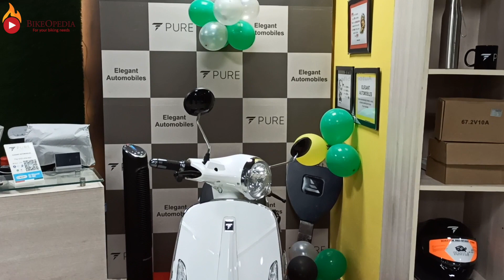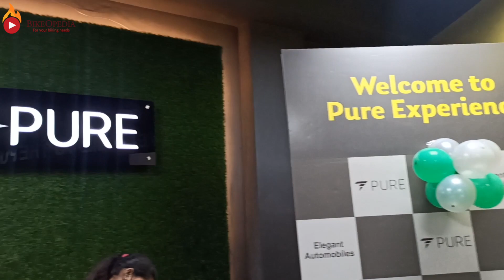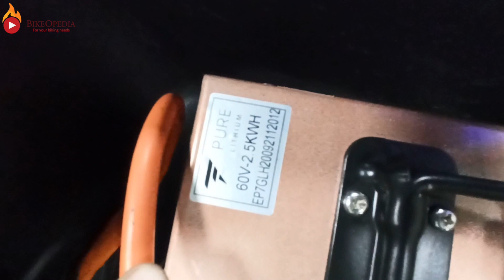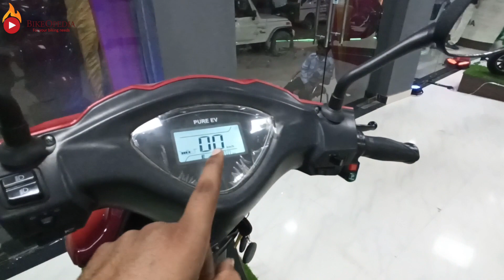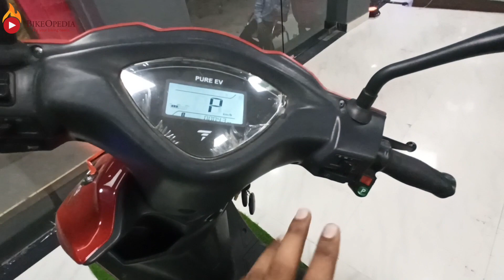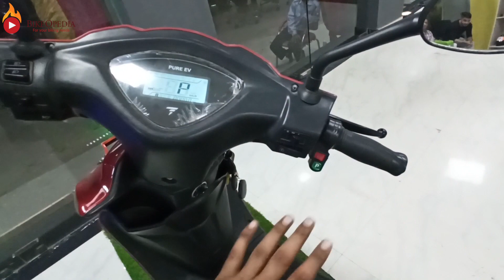Pure EV Etrance Neo & Pure EV Epluto 7g Detailed Review | BikeOpedia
Hello Guys,

Today we are talking about Pure EV Etrance Neo & Pure EV Epluto 7g   !!

Topics covered:-
Pure EV Etrance Neo
Pure EV Epluto 7g
Pure EV ePluto 7g 2021 Detailed Review
Pure EV ePluto 7g Ex-showroom price
Pure EV ePluto 7g On-road price
Pure EV ePluto 7g Battery Capacity
Pure EV ePluto 7g Range
Pure EV Etrance Neo Detailed Review
Pure EV Etrance Neo Ex-showroom price
Pure EV Etrance Neo On-road price
Pure EV Etrance Neo Battery Capacity
Pure EV Etrance Neo Range

Most Affordable electric scooter of India | Epluto 7G | Etrance Neo

Here we will be taking you to the PURE EV showroom and giving a glimpse of their flagship products.

Address of PURE EV showrooms in Delhi :
1) EBox Motors, E359, Ground Floor, Nirman Vihar, Delhi - 110092

2) Elegant Automobiles
    K-1/8 Rajapuri, opp. Sector 5 Dwarka, Uttam Nagar, New Delhi:110059
    Contact Person: Akshay Sharma - 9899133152

3) Evosta Mobility Private Limited
    S-8, OKHLA INDUSTRIAL AREA, PHASE-II,NEW DELHI -110020
    Contact Person: Dinesh Arora - 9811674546

PURE EV social media handles:-

GEAR USED
My Camera